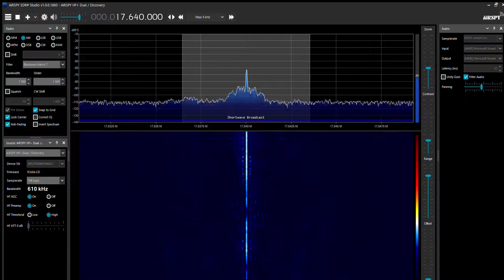Radio Thailand, 17 640 kHz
transmitter Udon Thani, Thailand